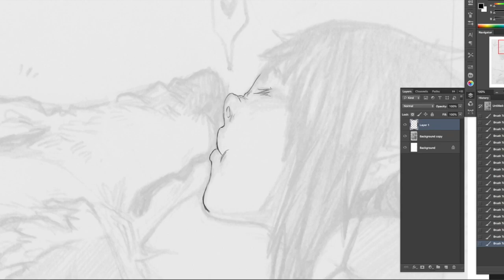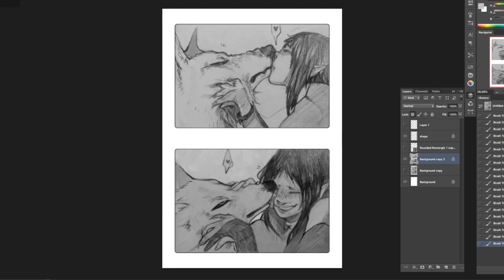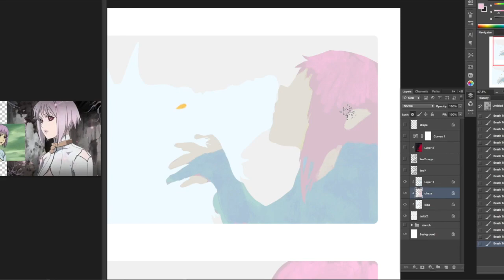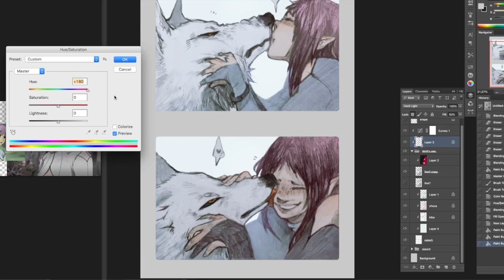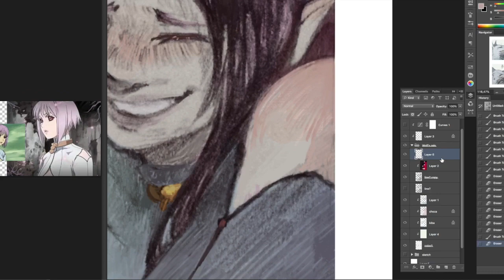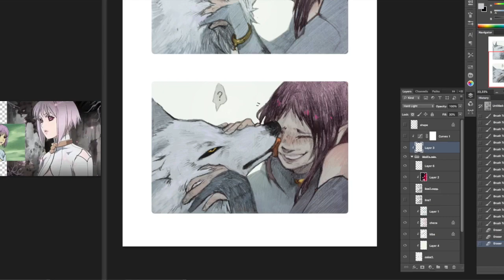Wolf's Rain: Smooches (Timelapse)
Edit 12/12/19: The music was removed due to preventing the video from being public globally. You can search the music to listen simultaneously, if you want :)
✶Music: Ilaria Graziano - Valse de la Lune (Waltz of the Moon) || Yoko Kanno - my little flower

I finished uni and I am off my 2 year hiatus!

Wolf's rain was the first anime series I watched as a teenager online and holds a very special place in my heart. I sketched this some time ago and got around colouring it today (on the 27th).

Around the time I was watching it, I joined dA & Youtube. That was about 10 years ago (back in 2009). I might make something special for that.. but for now I can't wait to create a very nice quality print for myself ^^

✷Cheza & Kiba from Wolf's Rain